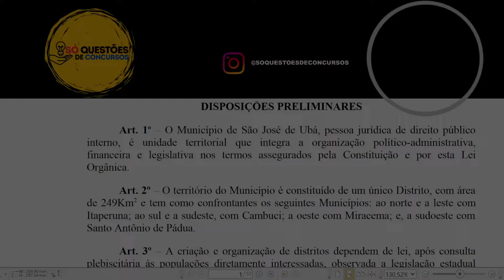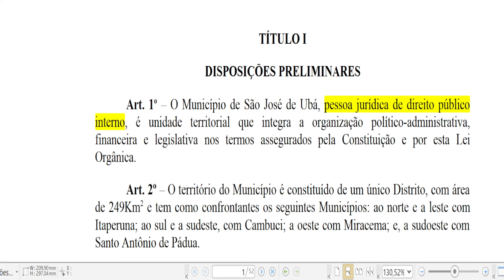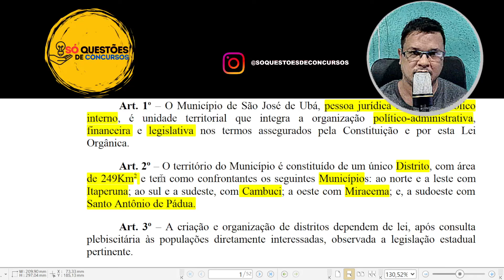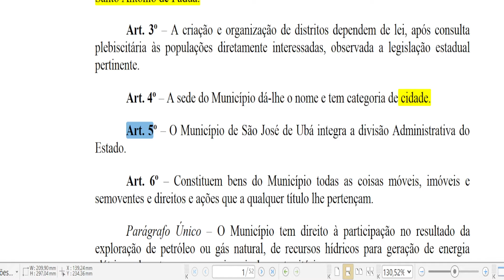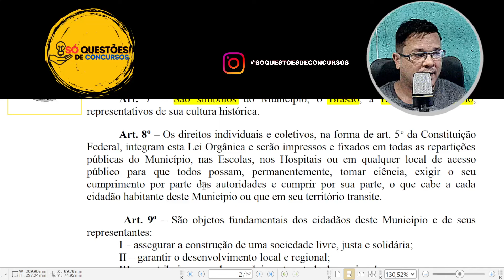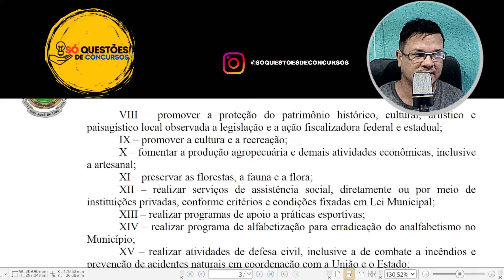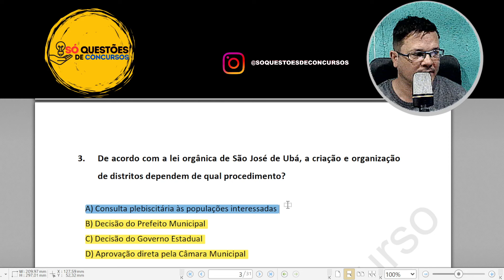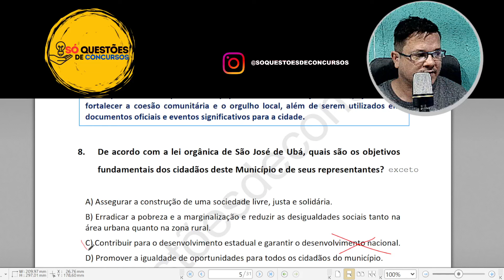AULA 1 - LEI ORGÂNICA + EXERCÍCIOS - SÃO JOSÉ DE UBÁ RJ - 2024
ATENÇÃO
EXISTE UMA LEI ORGÂNICA MAIS ATUALIZADA COM ALGUMAS MODIFICAÇÕES, ACESSEM O LINK E VEJA O QUE ESTÁ DIFERENTE DO QUE FALEI NA AULA, E SUBSTITUA PELAS INFORMAÇÕES QUE ESTÃO NESTE DOCUMENTO

📚Apostila Prefeitura de São José de Ubá - RJ 2024 - Agente de Combate a Endemias

📚Apostila Prefeitura de São José de Ubá - RJ 2024 - Professor de Educação Infantil

📚Apostila Prefeitura de São José de Ubá - RJ 2024 - Pedagogo